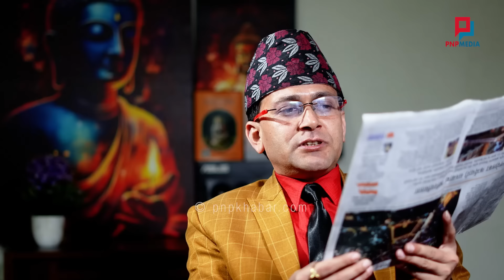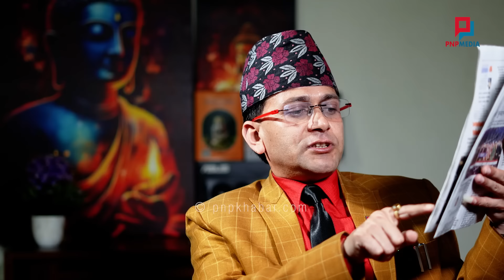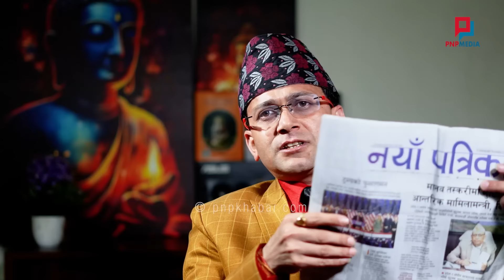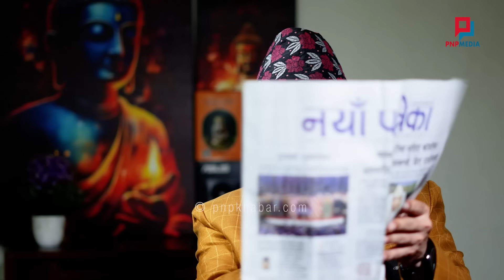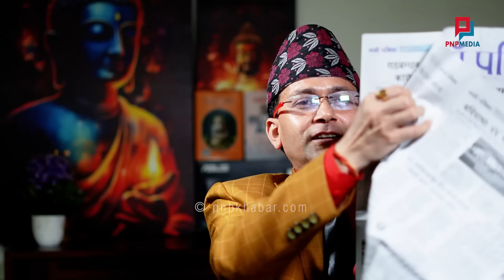मन्त्रीकै जापानकाण्डले तहल्का ! नक्कली वडासदस्य बनाएर मन्त्रीद्वारा नै मानव तस्करी; HEMANTA SEDHAI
GUEST: HEMANTA SEDHAI
HOST: YUB RAJ KHATRI
CAMERA/EDIT: MACHCHHE NARAYAN SHRESTHA
PRODUCTION: PNP MEDIA PVT LTD